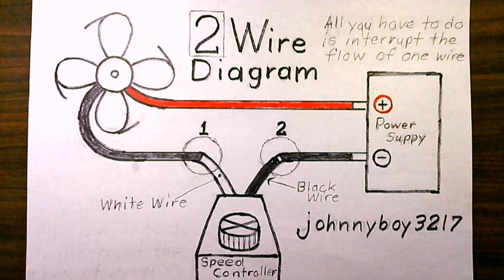how to install a 2 wire 𝐒𝐏𝐄𝐄𝐃 𝐂𝐎𝐍𝐓𝐑𝐎𝐋𝐋𝐄𝐑 🐢 to a motor Diagram 12v Dc ⚡️ 3 Module easy simple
𝐒𝐇𝐀𝐑𝐄❗-𝐒𝐇𝐀𝐑𝐄❗-𝐒𝐇𝐀𝐑𝐄❗ 💫 💑 📲 🎥 📉 💯% ✅ Please consider buying some of the tagged products. Give this video a thumbs up👍 / like and comment 📲 .. If you're subscribed to this channel johnnyboy3217 please turn on the notification bell🔔 𝐒𝐈𝐌𝐏𝐋𝐄 ✅ 𝐀 █▬█ █ ▀█▀ 📉 🆕 '' 𝐖𝐎𝐖 𝐀𝐖𝐄𝐒𝐎𝐍𝐄 𝐃𝐈𝐘 𝐕𝐈𝐃𝐄𝐎 𝐀𝐌𝐀𝐙𝐈𝐍𝐆 ❗ '' 💯% Make sure to share this video 🎥 📲 💑 Simple and easy How to Wire a 2 wire Speed Controller to a motor or fan Easy DIY Video.. Hope this helps you Ladies and Gentlemen गति नियंत्रक को मोटर से कैसे तारित करें आसान 36v E bike Battery NOT Charging - Repair - Li Ion 18650 Dead cells - DIY 3 Amazing Life Hacks! 5 SIMPLE INVENTIONS كيفية توصيل وحدة التحكم في السرعة بالمحرك بسهولة wiring wire up Do Not Throw Away your Car Blower Motor - 12V 22 Amp DC Motor Salvage DIY Testing|| ,⚡ 💡🔥🔌⚡ testing 🔰 cómo conectar un controlador de velocidad a un motor 💫 Control Speed Hack Tip | DC Motor Speed Controller 👍 ✅ 🎥 🌼 Instagram Threads how to solve a rubik's cube E - Bike Dc motor speed control circuit connection/ wiring diagram/ video animation DC motor's speed Controller | Electronics 𝐒𝐏𝐄𝐄𝐃 कैसे स्थापित करें 𝐍𝐄𝐖❗ Electronics Solar Panels 𝐒𝐈𝐌𝐏𝐋𝐄 dimmer switch Regulator wiring ⛔